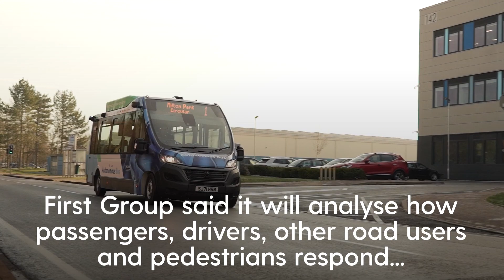UK’s first self driving electric bus unveiled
The UK's first all-electric autonomous passenger bus has taken to public roads at a business park in Oxfordshire.